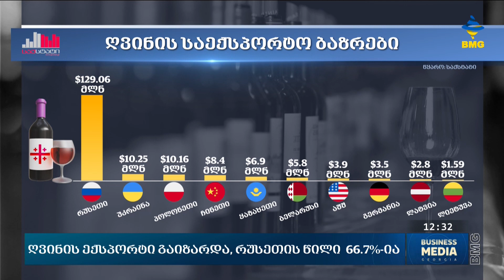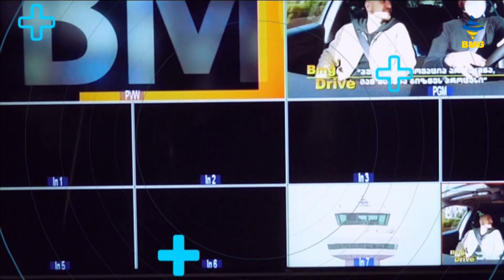საქმისკურსი - 20.10.2023_12:30 - გადაცემა სრულად